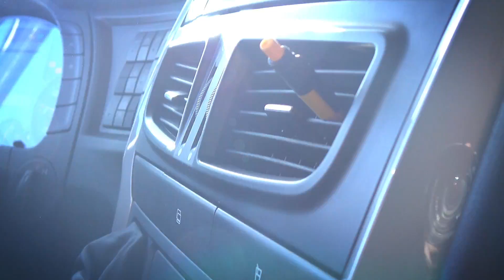Transport Compleet Gorinchem 2017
IVECO is weer aanweig op de Transport Compleet op 5 - 7 september 2017! Tijdens dit evenement kunt u een proefrit maken in één van de gloednieuwe Stralis LNG.

check in bij de IVECO stand 250.